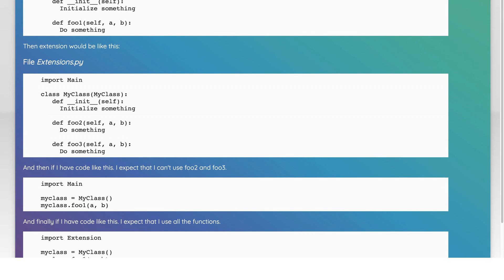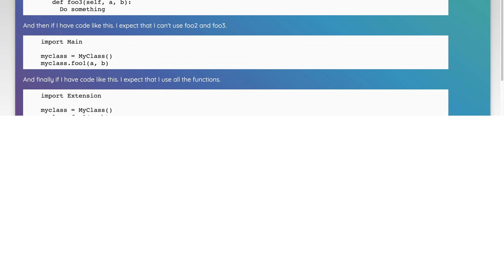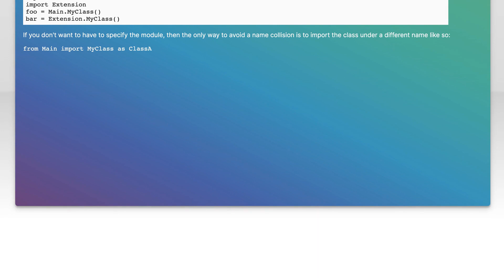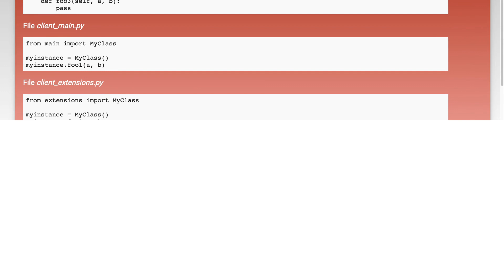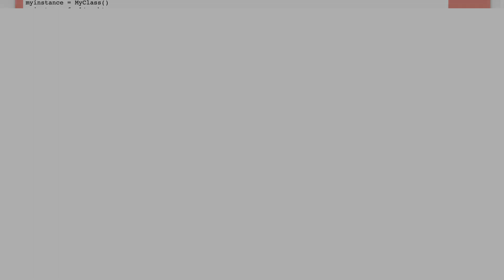Inheriting a class with the same name in Python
python: Inheriting a class with the same name in Python

Related to: python, class